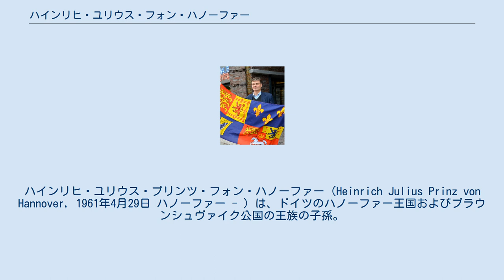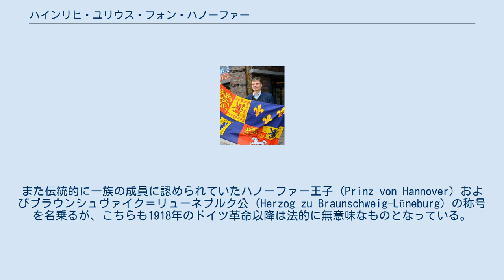ハインリヒ・ユリウス・フォン・ハノーファー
ハインリヒ・ユリウス・プリンツ・フォン・ハノーファー（Heinrich Julius Prinz von Hannover, 1961年4月29日 ハノーファー - ）は、ドイツのハノーファー王国およびブラウンシュヴァイク公国の王族の子孫。
全名はハインリヒ・ユリウス・クリスティアン・オットー・フリードリヒ・フランツ・アントン・ギュンター（Heinrich Julius Christian Otto Friedrich Franz Anton Günter Prinz von Hannover）。
 ブラウンシュヴァイク公世子・ハノーファー王家家長エルンスト・アウグスト（4世）と、その最初の妻でシュレースヴィヒ＝ホルシュタイン＝ゾンダーブルク＝グリュックスブルク公子アルブレヒトの娘であるオルトルート（1925年 - 1980年）の間の第6子、三男として生まれた。
歴史家・著作家として活動している。
2005年、テレビ出演した際に長兄のハノーファー王家家長エルンスト・アウグスト（5世）の放埒な生活ぶりを激しく批判し、兄弟の不和が新聞各紙に大きく報じられた。
 イギリス王ジョージ3世の男系直系子孫であり、伝統的にグレートブリテンおよびアイルランド王子を名乗るが、イギリス王室は1917年以降、ハノーファー家の成員をこの称号を名乗る有資格者から除外している。
また伝統的に一族の成員に認められていたハノーファー王子（Prinz von Hannover）およびブラウンシュヴァイク＝リューネブルク公（Herzog zu Braunschweig-Lüneburg）の称号を名乗るが、こちらも1918年のドイツ革命以降は法的に無意味なものとなっている。
 1999年6月19日にタイストゥンゲン（ドイツ領テューリンゲン州アイクスフェルト郡）において、森林学者のテューラ・フォン・ヴェスターンハーゲン（Thyra von Westernhagen, 1973年 - ）と結婚し、間に2男1女の3人の子女をもうけた。
 また独身時代に女優のデジレ・ニック（Désirée Nick, 1960年 - ）と交際し、1996年に非嫡出の息子を1人もうけた。